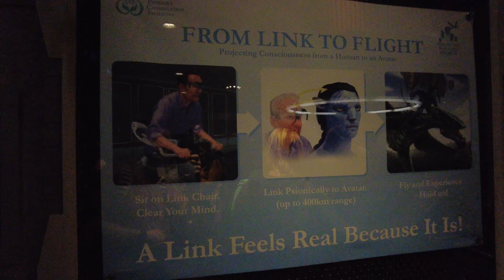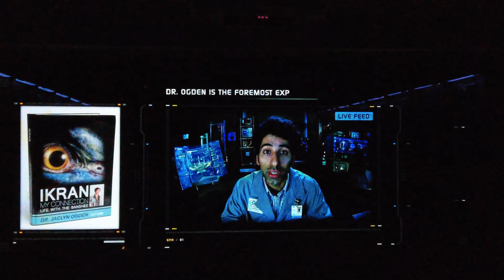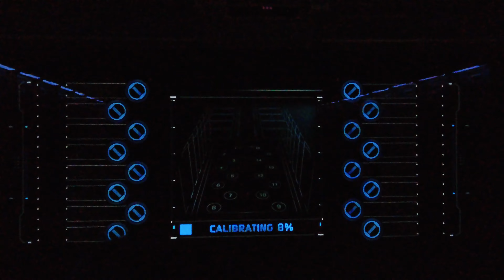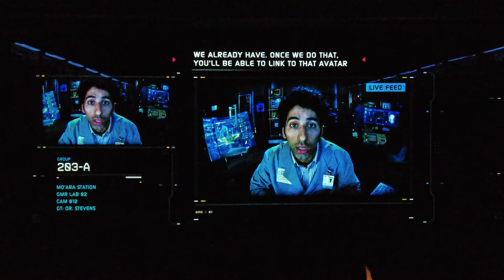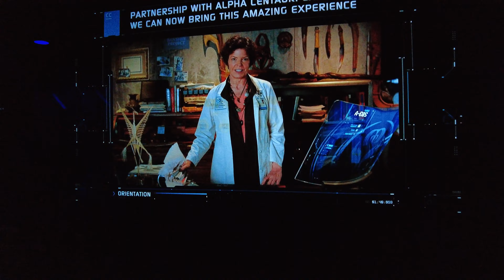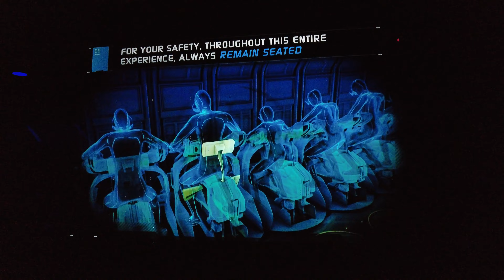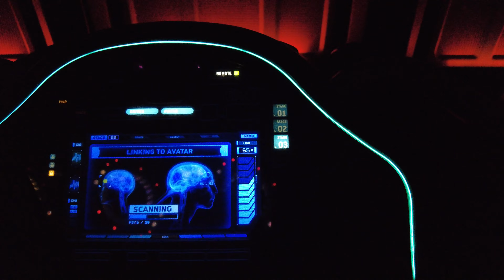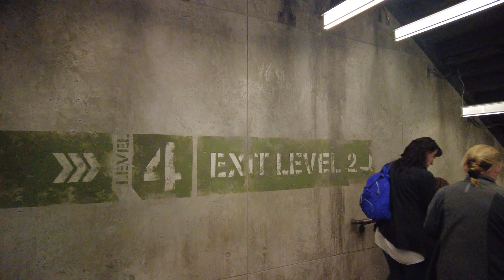Avatar Flight of Passage Full ride , pre-shows and Queue in 4k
Full 4K Ride Through of Avatar Flight of Passage